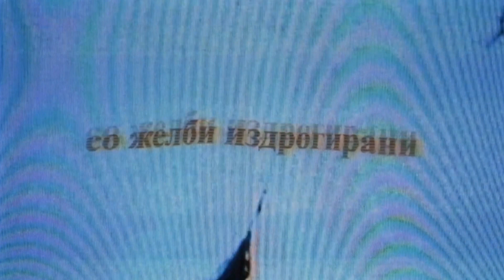Tv Tera Ritamot na gradot Debela senka nova pesna na Igor Djambazov 09 06 2023